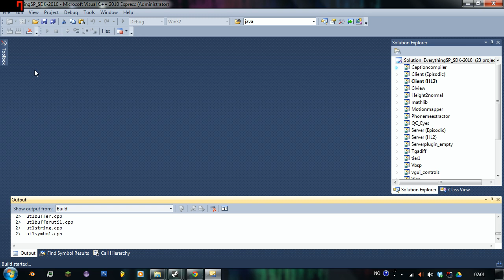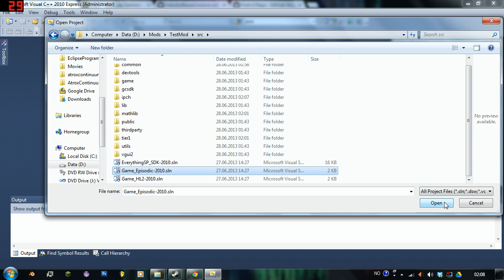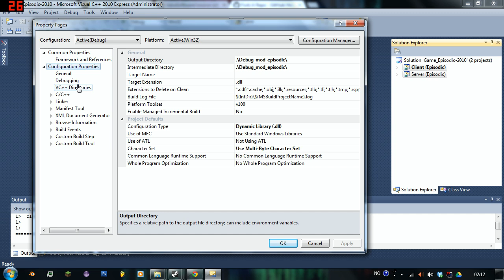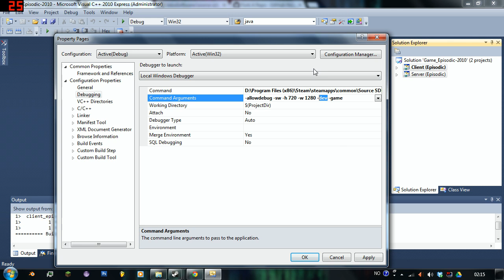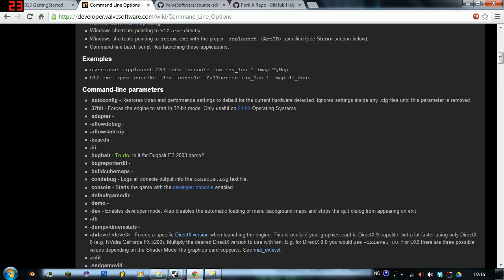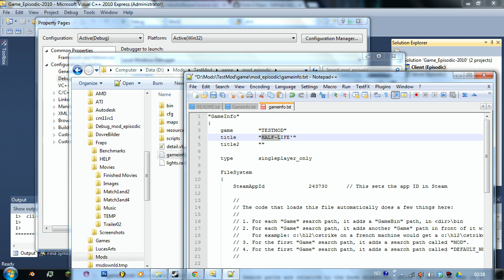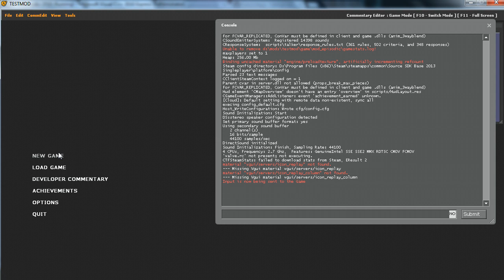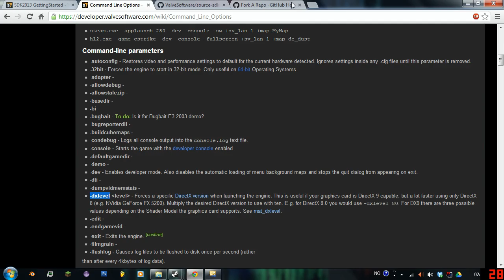SourceEngine Modding Tutorials: C++ - Setting up the 2013 SDK [2/2]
So, I finally got back to this series. I've been busy with some other engines lately. But now, especially with the new SDK, I will definitively focus more on Source Engine again.

And we look at how to set it up for programming with Visual C++ 2010 Express, which you can get here:

This is the manual way of getting the source code, it works well, but your source code will not be "automatically" updated as Valve introduce updates to the sdk.
For the more "automatic" way of downloading the sdk, you will have to use Git, which I'm covering in this video:
[INSERT VIDEOLINK HERE (not yet made)]

Valve's GitHub repostitory which holds the SDK code.